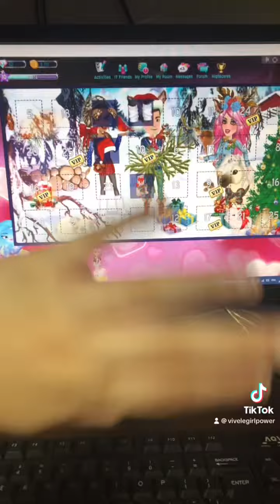Calendrier de l’avent: jour 3!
Salut mes amis,es fans de jeux vidéos! Aujourd’hui, on déballe le jour 3 du calendrier de l’avent!